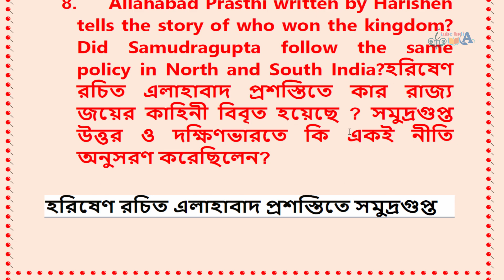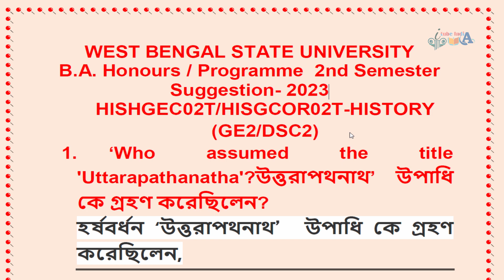wbsu BA general history 2nd Semester marks 2 suggestion with answer pdf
B.A. Honours / Programme  2nd Semester
Suggestion- 2023
HISHGEC02T/HISGCOR02T-HISTORY (GE2/DSC2)

ITube India
পিডিএফ পাসওয়ার্ড ভিডিওতেই বলা আছে
pdf link